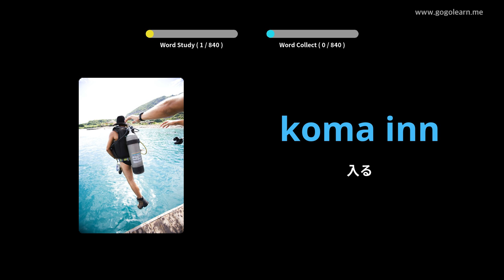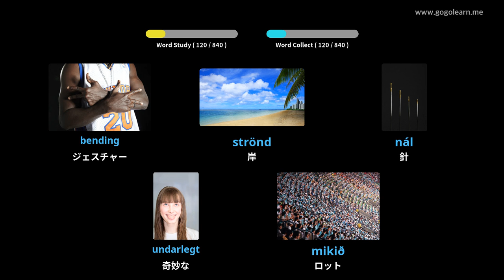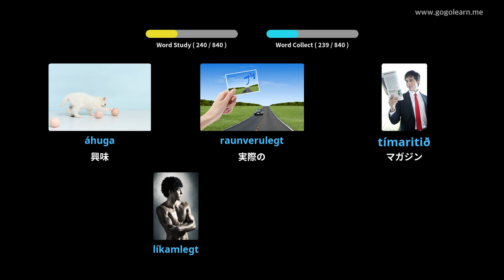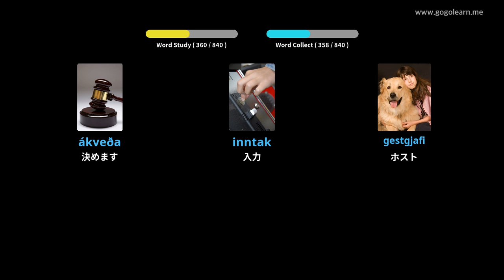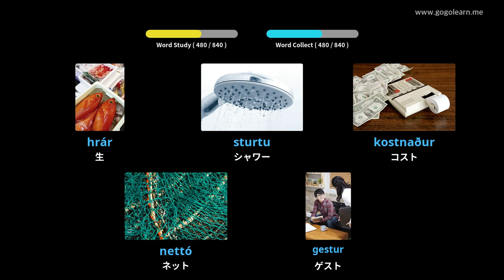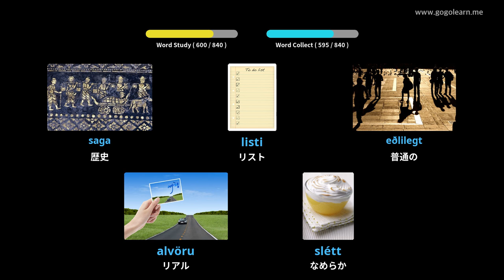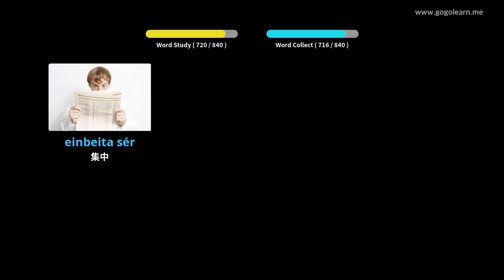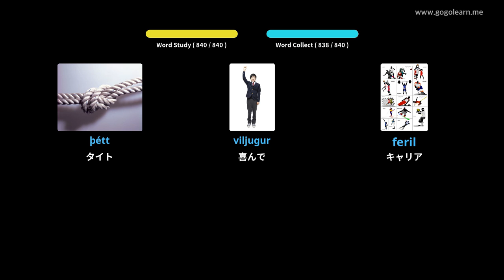写真でアイスランド語を学ぶ|アイスランド語彙中学校 | Golearn